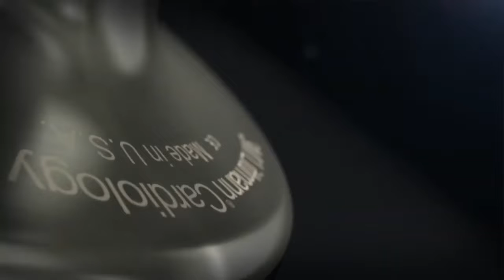Estetoscópio 3M Littmann Cardiology IV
Nova geração Littmann Cardiology IV™
O silêncio fala. Com Littmann Cardiology IV™ você ouve

Projetado para os clínicos que requerem excelente performance acústica combinada com excepcional versatilidade. Seu design inovador proporciona um diafragma sintonizável em cada lado do auscultador, oferecendo performance acústica aprimorada com melhor audibilidade de sons de alta frequência.
As informações mais importantes sobre as condições de saúde de um paciente são expressas pelos sons mais sutis, que só um estetoscópio de altíssima tecnologia e sensibilidade pode captar.